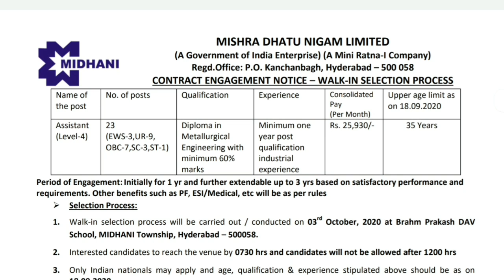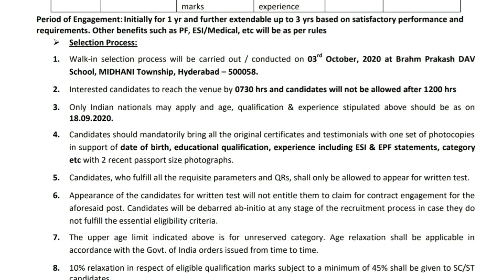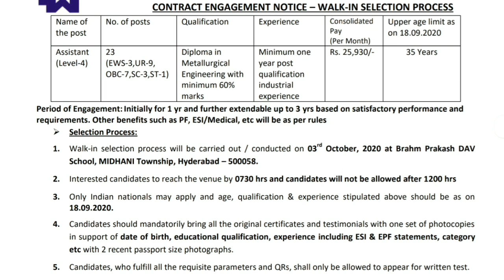Jobs in Hyderabad 2020 Telugu | Midhani Assistant post jobs | Latest Job Updates in Telugu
A notification has been issued by Mishra Datu Nigam Limited (Midhani) for the replacement of Assistant Posts. Candidates from AP and Telangana can apply even if the notification is released from Hyderabad. There are a total of 23 vacancies. Those who have done Diploma in Metallurgical Engineering with 60% marks and have one year of industrial experience are eligible for this post. Candidates over 35 years of age can apply for these posts. There is no application fee for this. Candidates are selected through just one interview. For these jobs Rs. 25,930s salary. Interviews will be conducted in Hyderabad. These posts will be filled on contract basis.

అసిస్టెంట్ పోస్టుల భర్తీకి మిశ్రా దాతు నిగమ్ లిమిటెడ్ (మిధాని) నుంచి నోటిఫికేషన్ విడుదలైంది. ఈ నోటిఫికేషన్ హైదరాబాద్ నుంచి రిలీజ్ అయినా ఏపీ, తెలంగాణాకు చెందిన అభ్యర్థులు అప్లై చేసుకోవచ్చు. ఇందులో మొత్తం 23 ఖాళీలు ఉన్నాయి.  60 శాతం మార్కులతో మెటలర్జికల్ ఇంజనీరింగ్‌లో డిప్లమా చేసిన వారు, ఏడాది పాటు ఇండస్ట్రీయల్ అనుభవం ఉన్న వాళ్లు  ఈ పోస్టుకు అర్హులు. 35 ఏళ్ల వయస్సున్న అభ్యర్థులు ఈ పోస్టులకు అప్లై చేసుకోవచ్చు. దీనికి ఎటువంటి అప్లికేషన్ ఫీజు చెల్లించాల్సిన అవసరం లేదు. కేవలం ఒక ఇంటర్వ్యూ ద్వారా అభ్యర్థులను ఎంపిక చేయడం జరుగుతుంది.  ఈ ఉద్యోగాలకు రూ. 25,930లు జీతం. హైదరాబాద్‌లో ఇంటర్వ్యూలు నిర్వహించడం జరుగుతుంది. ఇంటర్వ్యూకు హాజరయ్యేటప్పుడు ఒరిజనల్ సర్టిఫికెట్లు తీసుకెళ్లాలి. కాంట్రాక్ట్ పద్ధతిలో ఈ పోస్టులను భర్తీ చేయనున్నారు.

Related Queries -
1. hyderabad jobs telugu 2020
2. jobs in telugu
3. jobs in hyderabad 2020
4. latest jobs information
5. hyderabad jobs 2020

Also watch  -